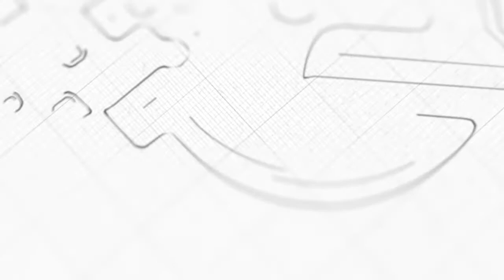BY035 Oxihom Multipurpose Toothbrush Holder with drawer and Hairdyer Holder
Multi-functional Toothbrush Holder, equipped with a Drawer and Hair Dryer Holder, and with a Toiletry Box that you can put Toothbrush, Toothpaste, Comb, Razor, Shaving Foam, etc. Also has mobile phone holder. Easy to clean, easy to hang on the wall without having to drill the wall, available adhesive, strong and durable plastic material

Tempat Sikat Gigi Multi Fungsi, Dilengkapi dengan Laci dan Tempat Pengering Rambut, dan dengan Kotak Perlengkapan Mandi dimana Anda dapat meletakkan Sikat Gigi, Pasta Gigi, Sisir, Pisau Cukur, Busa Cukur, dll. Juga memiliki tempat handphone. Mudah dibersihkan, mudah digantung di dinding tanpa harus mengebor dinding, tersedia perekat, bahan plastik yang kuat dan tahan lama